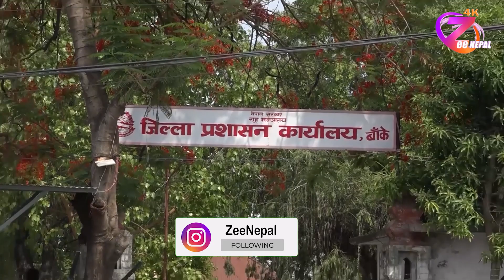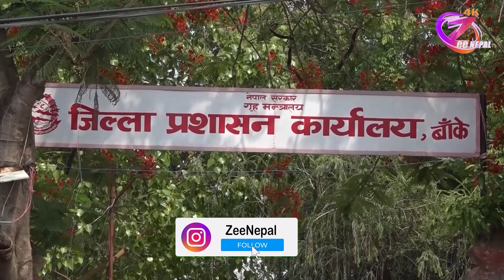बाँकेमा मिटर ब्याजीविरुद्ध २२ वटा उजुरी, सरकारले वार्ता थाल्यो ll ZeeNepal 4K TV